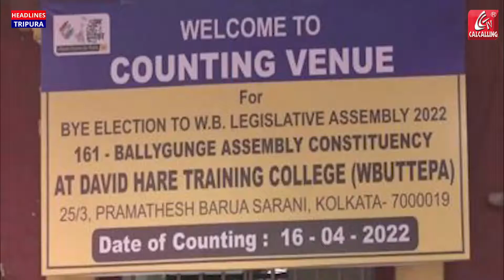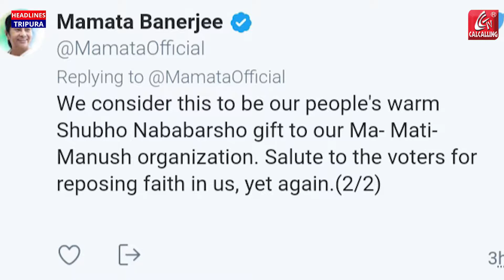উপনির্বাচনে তৃনমূলের জয়জয়কার। টুইট করে রাজ্যবাসীকে ধন্যবাদ জানালেন মুখ্যমন্ত্রী